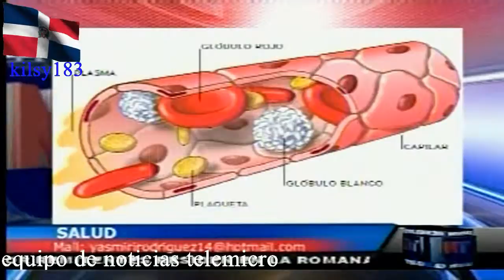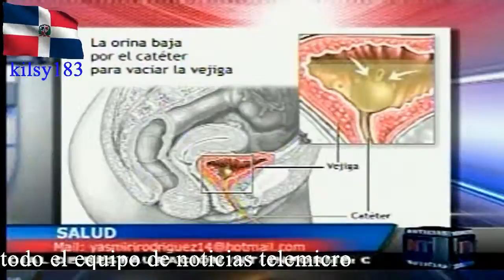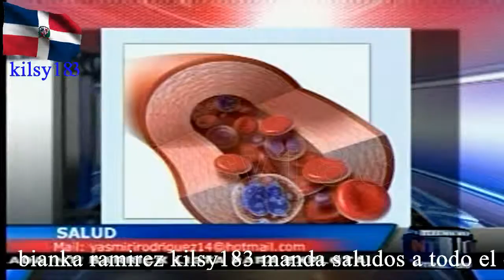noticias telemicro esta en ti 5.avi